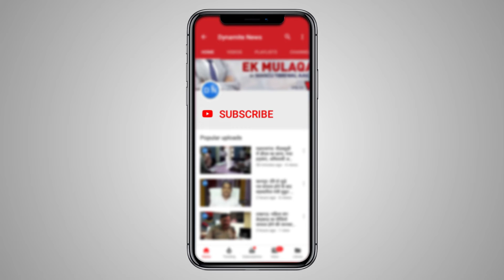Tamil Nadu: RPF personnel saves passenger's life by rescuing him from falling from train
Tamil Nadu: Railway Protection Force (RPF) personnel saved a passenger's life by rescuing him from falling, while he was boarding a train at Egmore Railway Station's platform. The passenger didn't suffer any injury.